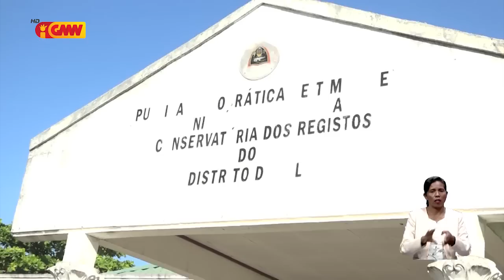Sidadaun sira kritika servisu Notariadu